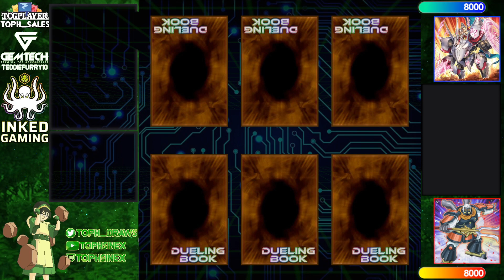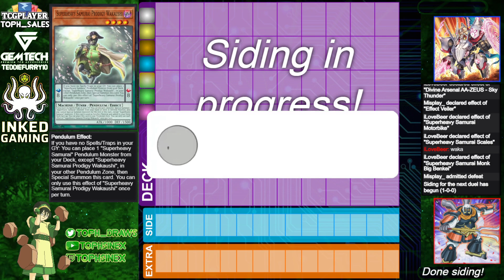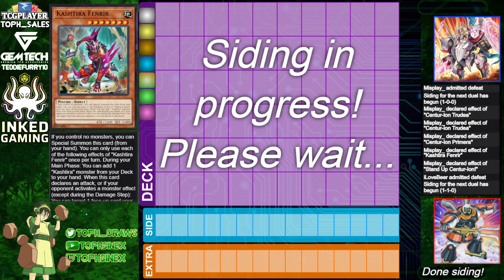【High Rated DB】Centur-Ion vs Superheavy Samurai [1250]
Misplay_ (723/2389) playing Centur-Ion versus iLoveBeer (989/26909) playing Superheavy Samurai

songs
Malch - Hau'oli Night Lofi Hiphop Cover
AERØHEAD - Path of the Fireflies
A Hat in Time Soundtrack - Mafia Town (Underwater)